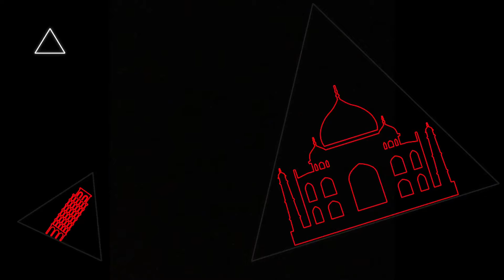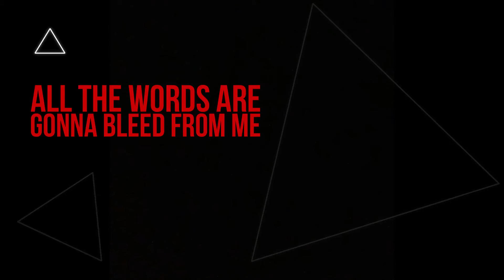White Stripes - Seven Nation Army (Visual Lyric Video)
The White Stripes “Official” Audio . Seven Nation Army Lyric Video.